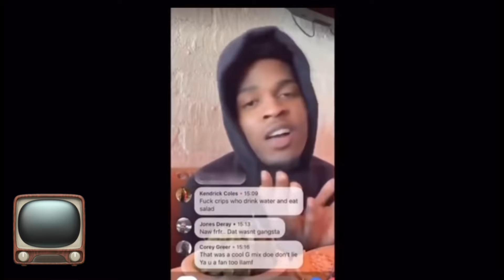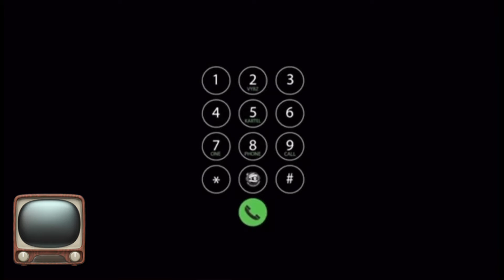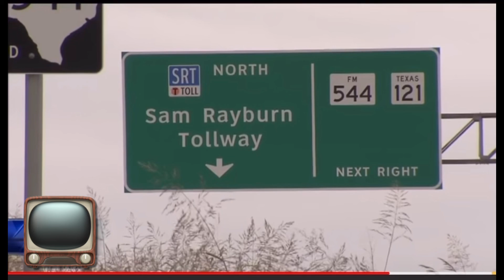The Facts! How it all started, Mo3, Trapboy Freddy, Go Yayo & Yella Beezy beef & RoyLee!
Instagram ManManSoCrazyTV 📺

Rip RoyLee
Rip Mo3
Rip king Von